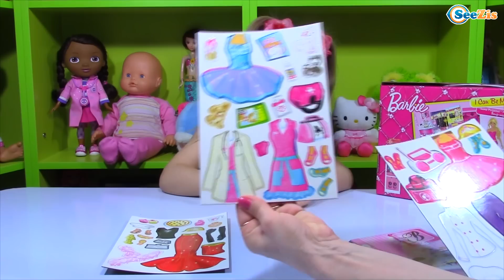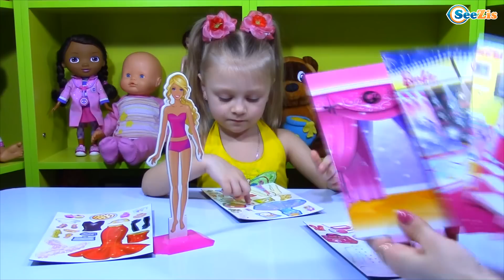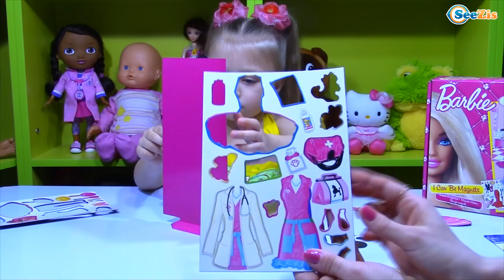Кукла Барби. Ярослава открывает набор игрушек. Одежда и аксессуары для Барби. Видео для девочек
Ярослава открывает новый набор игрушек – Магнитная Кукла Барби с аксессуарами и одеждой. Сегодня Ярослава будет играть с новой куклой Барби, переодевая ее в разные наряды. Ярослава распакует и покажет все наряды и аксессуары для Куклы Барби. Вас ждет интересное видео с Ярославой. Смотрите новое видео от Ярославы и получите массу удовольствия! Новые приключения Ярославы с любимыми героями на нашем канале каждый день! Встречайте новое видео с маленькой девочкой Ярославой и ее мамой на канале Tiki Taki Kids.